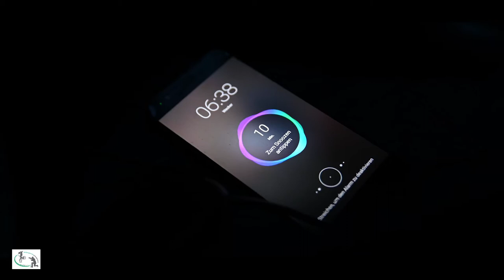Nikon Z6 Kitesurfing | AF Autofocus | Dynamic Range | Face Tracking| Review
Ich habe die Nikon Z6 bei Kitesurfen getestet. Es geht heute um den Autofocus, den Dynamikumfang und das Face Tracking im Videobereich.

Kameras:
Nikon Z6
Nikon D600
Nikon EM (analog)
GoPro Hero Session
Huawei P10
Objektive:
Nikkor 14-24mm F2.8
Tamron 24-70mm F2.8
Nikkor 70-200mm F2.8
Nikkor 28mm F2.8
Nikkor 50mm F1.8
Drohne:
DJI Spark

Sonstiges:
Dreibein Stativ
Einbein Stativ Cullman
Rode Video Mic
Dell XPS
HP Office Jet 7500